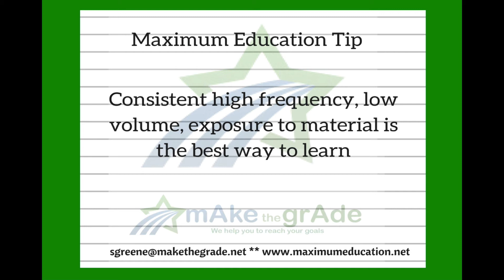Maximum Education Tip - High Frequency Low Volume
For other Maximum Education tip videos go to these links:

Maximum Education - 7 Study Tips

Maximum Education Have a consistent information system

Maximum Education - Study and Prep Like the Test

Maximum Education - Proper Planning

Maximum Education - Have a functional study system

Listen to learn how to both create positive habits and avoid or eliminate negative habits.